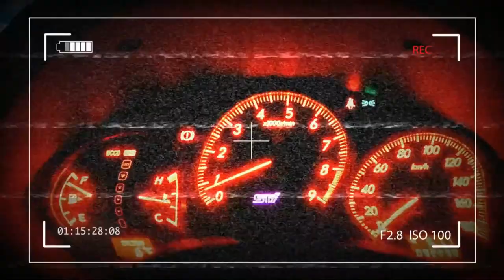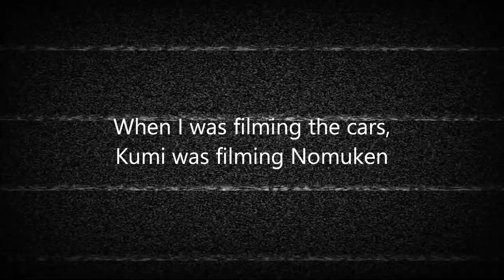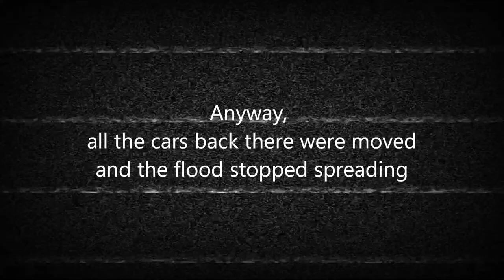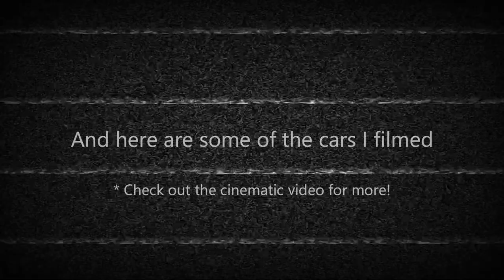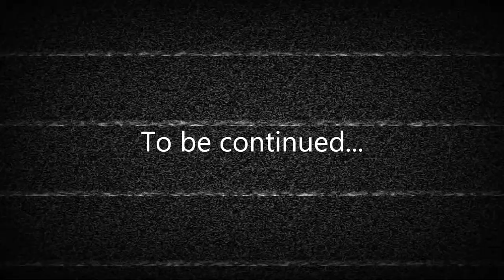Nomuken and Teruyoshi Iwai from D1 on the stage at CAR Tuber 2018! Things went horribly wrong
[BTS - Behind the scene in Hiroshima - Part 2]
Speech by the D1 Drivers, Nomuken and Iwai!
Probably got one of the most rare scenes of Nomuken LOL

* There are some typo on the caption...

YouTuber Participants：
・KINOKO-PAISEN
・しょぼーんの研究所
・カピバラオートサービス
・いちごワークス
・RED MEMORY
・KPガレージ
・TEAM　MA-NYA
・サンダーお兄さん
・GOPRO実況チャンネル
・モン吉TV
・タカポンCHANNEL
・U-channel
・ROO.TV
・くるまにあK
・ヤンキーオート

Special Guest :
・TOKIPAPA
・KiNO STi
・Ken Nomura
・Teruyoshi Iwai

Special Thanks :
- TOKIPAPA

Music supported by :
- RIOT 87